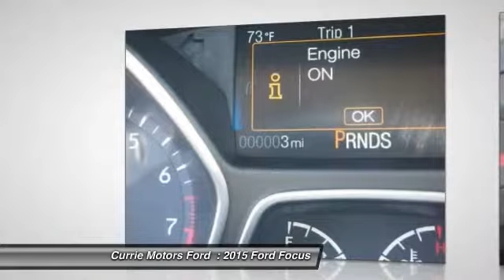2015 Ford Focus Frankfort, Chicago, Bolingbrook P3038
2015 Ford Focus Titanium

In this 2015 Ford Focus Titanium, enjoy every drive with prime features like an MP3 player, CD player, a premium sound system, premium speakers, dual climate control, remote starter, anti-lock brakes, a backup camera, parking assistance, traction control, dual airbags, emergency brake assistance, Bluetooth, and airbag deactivation. According to a review from CarsDirect, A new body in white employs high-strength steel for 55 percent of the structure, the highest of any U.S. Ford. Come by today to see this one in person!